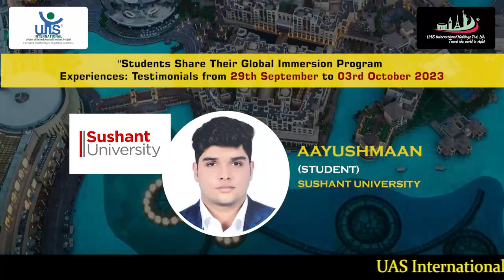AAYUSHMAAN (SUSHANT UNIVERSITY)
Welcome to the unforgettable journey of our Global Immersion Program in Dubai! 🌍✨ Join us in this exclusive video where students share their firsthand experiences and heartfelt testimonials from September 29th to 3rd October, 2023.